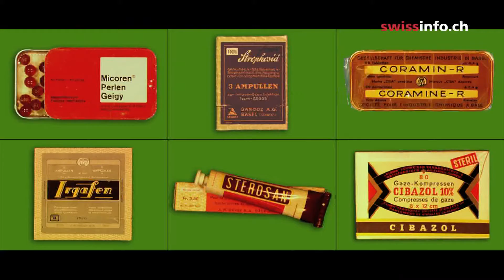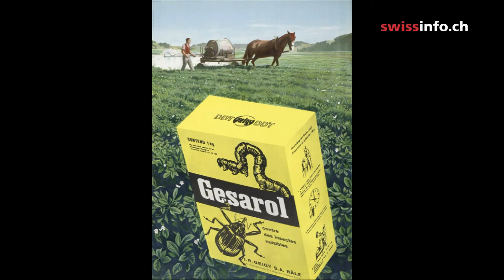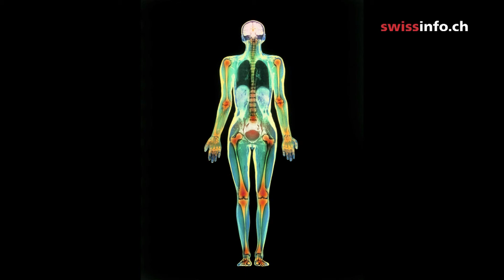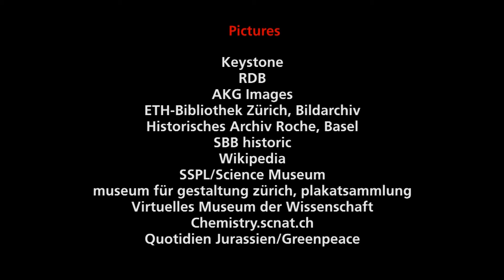Chemical reactions‬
It all began with the textile industry, which made use of charming products such as sulphuric acid and caustic soda. In Switzerland attention soon turned to dyes, then medicines, herbicides, insecticides and fragrances.

Today, chemistry is responsible for thousands of products, promising a wonderful future. It is slowly creating its green revolution, turning the page on a recent history tainted by pollution and catastrophes.